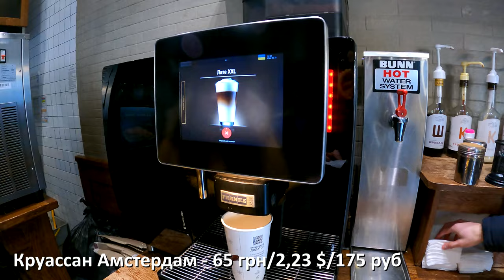Сам себе бариста во "Львовских круассанах" и краткий обзор на Аркадию | Прогулка по Одессе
ВЛОГ 310: Одесса. Новая прогулка привела нас в Аркадию - самый популярный среди туристов район Одессы. Множество кафе, аттракционов и других заведений встречают на Новоаркадийской дороге, манят и веселые места, и "Львовские круассаны"... Ну, а о том, как самим варить кофе в "круассанах", как и саму прогулку, смотрите в видео.

00:00 - Интро
00:15 - Путь в Аркадию и пара слов о такси
02:10 - Интересности Новоаркадийской аллеи
05:07 - Пробрались в "Львовские круассаны"
07:49 - Центр аллеи, вид на море, клубы
09:24 - Дегустируем наш обед из "Сильпо"
11:06 - Подписывайся! =)